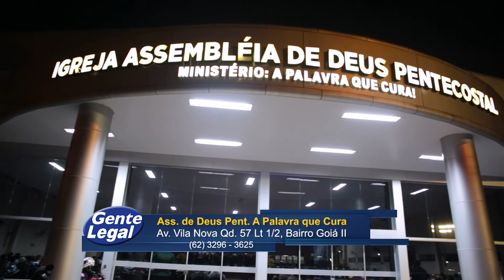PQC 10 01 18 2